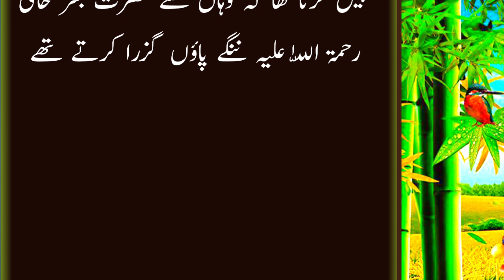Best heart touching story | Hindi motivational story | Emotional love story kahani | Sachi kahaniyan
Best heart touching story | Hindi motivational story | Emotional love story kahani | Sachi kahaniyan | AK Creation 70K
bagdad k mashoor sharab khany k darwazy pr dastak hoi sharab khany k malik ny nashy ma duth nungy paon larh karaty hoy darwaza.

islamic videos that will make you cry
history in urdu
stories with lessons for life
moral of the story video
the message the story of islam
sachi kahaniyan
one islam production true story
what is the moral of the story
emotional stories in islam
emotional islamic speech in urdu
heart touching family story
urdu emotional kahani